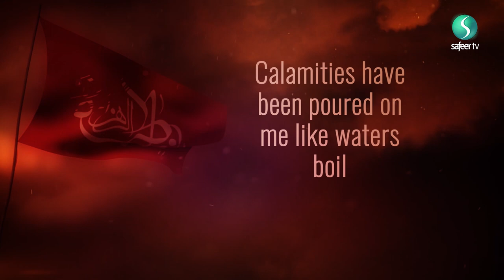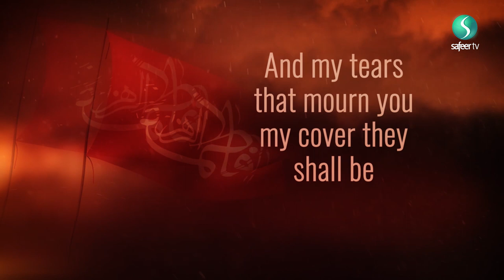Elegy by Lady Fatima (sa) on her Father's grave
Having been mistreated and stricken with grief, which crossed all limits of forbearance and endurance, Lady Fatima (sa) expressed her sorrows in an elegy which she composed to mourn her father the Holy Prophet (ص). In that elegy, she makes a particular reference to her woeful plight saying, after having taken a handful of earth from her father’s grave, putting it on her eyes, crying and saying,